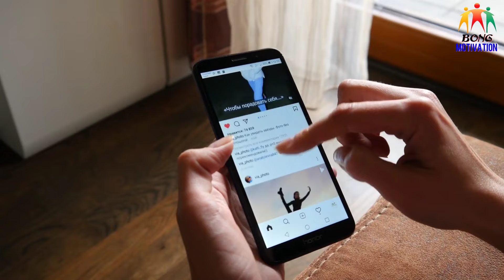অনেক হয়েছে!! এবার মুখে বলে নয়, কাজে করে দেখান Hard Motivational Video in Bangla for Success in Life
Bong Motivation is A Bengali Top Rated Motivational YouTube Channel. In This Channel We Share Valuable Contents Like Life Problems, Career Guidance, Relationship Advice, Health Tips, Money Management, Lifestyle, Book Summary Related Videos.